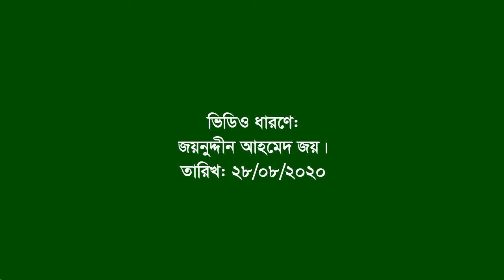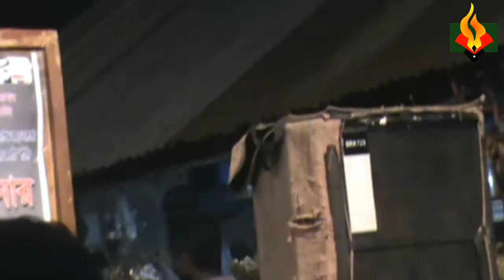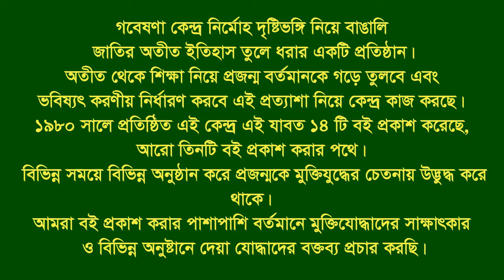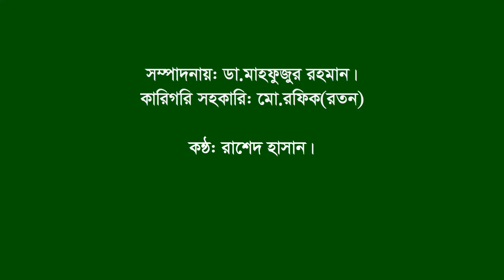Speech of On 28/8/20 । speech on Bangabondhu at Balukhali।। Hatazari।। CTG ।।BY Dr Mahfuzur Rahman।।